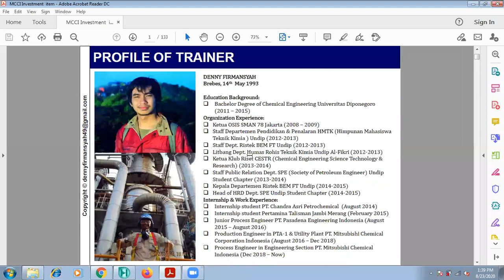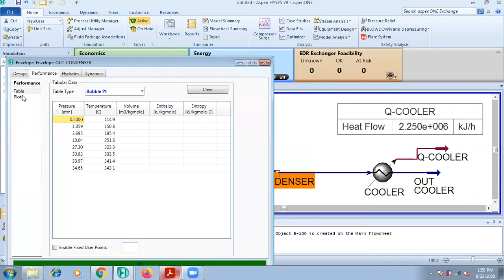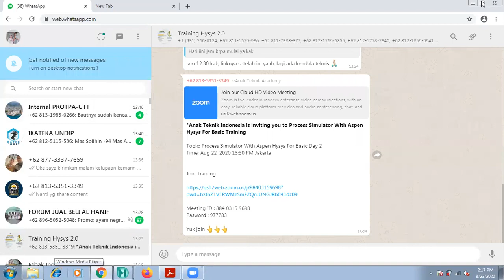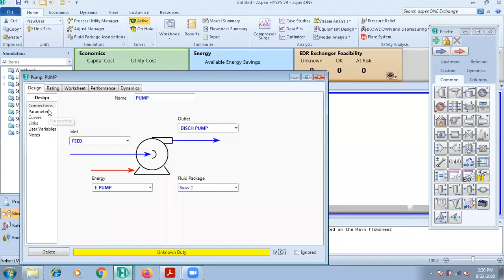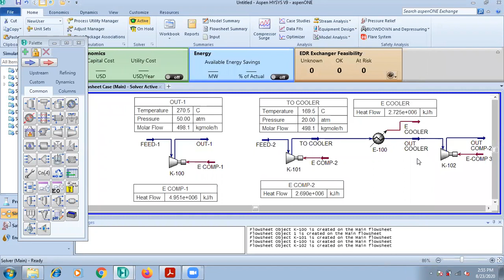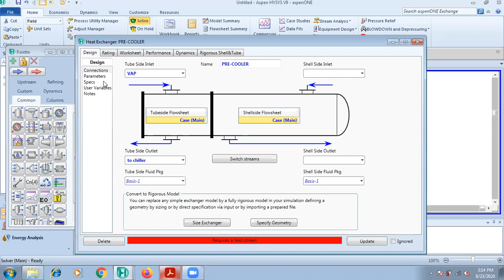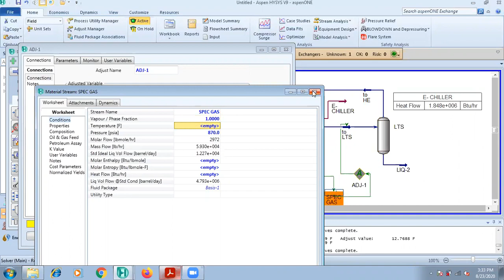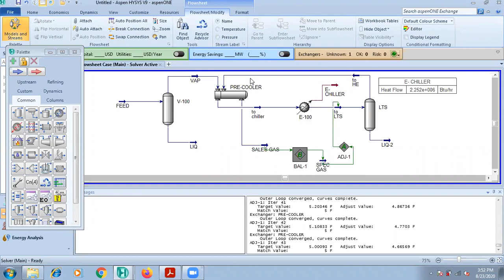Video2 Basic Process Simulation Training with Aspen Hysys Day-2: Organized by Anak Teknik Indonesia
Postingan video kedua di channel youtube saya, kali ini saya akan upload materi training hari kedua dari 5 hari rangkaian acara Basic Process Simulator Software training yang diadakan oleh komunitas Anak Teknik Indonesia.
Untuk handout materi bisa di download di link di bawah ini

-Everything start from reading-